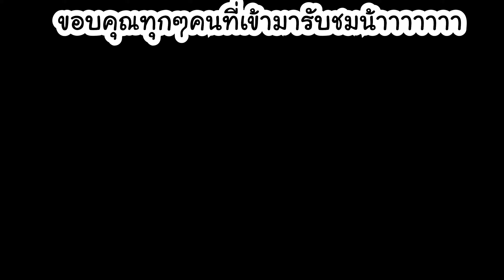| Highlight | เสียงที่แท้จริงของ Taki Fugu Ch.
♡♡ สามารถสนับสนุนฟูงุได้ที่นี่

⚪ Credit ⚪
(SAD PLUEM)
Love Polka#0015